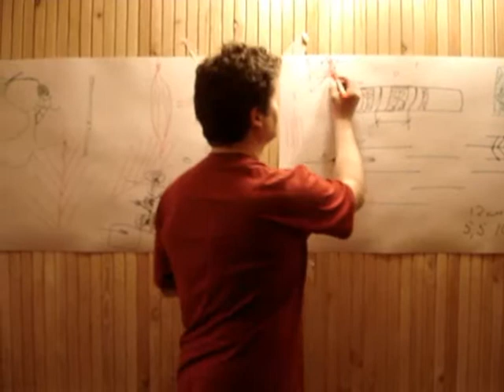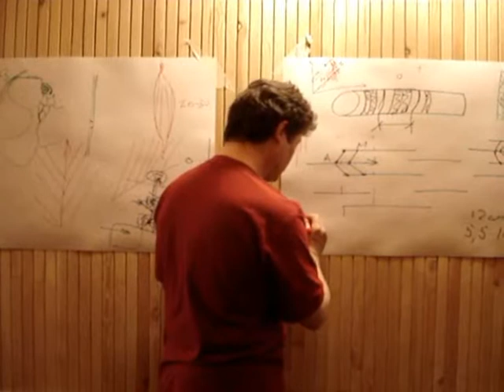Эффект преодоления. Развитие супергибкости на семинарах Юрия Колташева.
Семинар проходил в конце мая 2006 г., но актуальность его ничуть не уменьшилась.
Юрий Колташев. Врач-психоневролог, специалист по мануальным технологиям, кинезиолог (действительный член Межрегиональной ассоциации прикладной кинезиологии). Работал военным врачом, заведующим отделением профилактики и традиционной медицины, главным врачом клинической больницы. В настоящее время руководит медицинским реабилитационным центром "Движение" (Новосибирск).

Закончил Томский военно-медицинский факультет (1983). Стажировался на кафедре неврологии ГИДУВа.

Специализации: неврология, психиатрия, гомеопатия, психотерапия, мануальная терапия, различные восточные технологии, иглотерапия, прикладная кинезиология, остеопатические, хиропрактические, психокоррегирующие техники, мануальная коррекция беременных и новорожденных.

В работе использует все виды мануальных техник, в т.ч. краниотерапию, висцеральную мануальную терапию, энергетические мануальные техники, оздоровительные растяжки с элементами тайского массажа и мануальной терапии, спортивные растяжки, тайский массаж, лимфодренажный и меридианальный массажи, различные виды коррекции внутренних органов, в том числе авторские техники работы с телом (создание пластики тела).

Имеет богатый клинический опыт по лечению посттравматических состояний (после сотрясения головного мозга, ушибов, растяжений, переломов конечностей и т.д.), болей в области позвоночника, остеохондроза позвоночника, радикулита, ограничений подвижности позвоночника и конечностей, сколиоза, неоптимальной осанки, головных болей и головокружения, психоэмоциональных проблем функционального характера, психосоматических проявлений в опорно-двигательном аппарате и органах брюшной полости и малого таза и др.
PS: я несколько раз была на консультациях Юрия и обучалась растяжкам на семинаре для практикующих йогу, отрывки из которого представлены здесь.